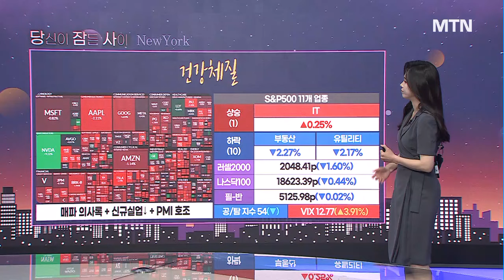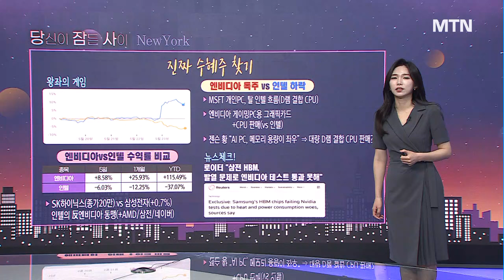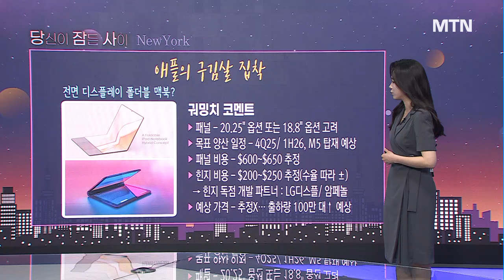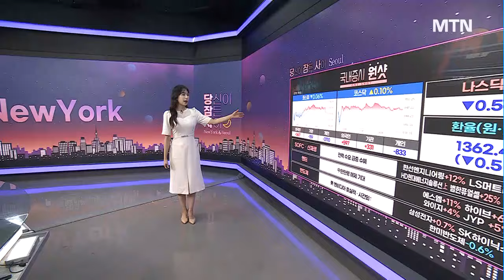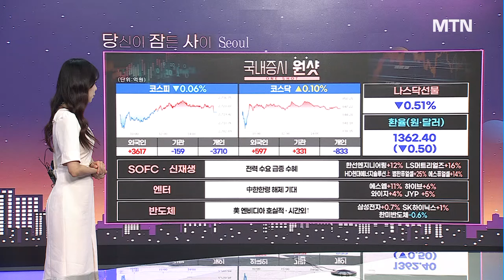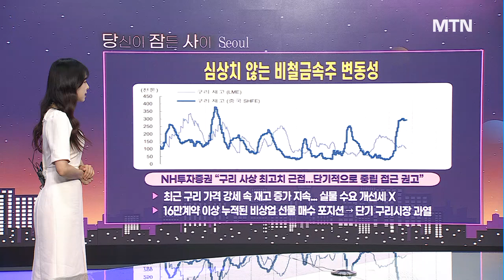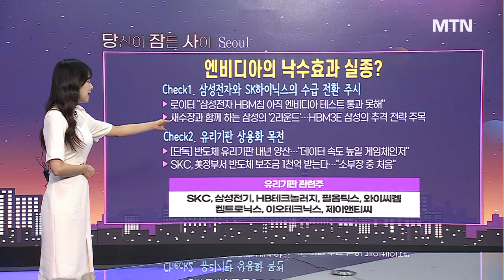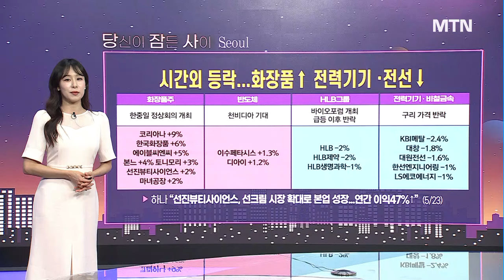[당잠사] 천비디아 '낙수효과' 실종? 다시 반도체 소테마 장세 / 머니투데이방송 (증시, 증권)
05/24 출발! 성공투자